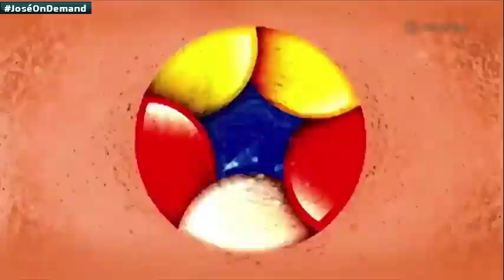Trecho Inicial do Barra Pesada Tucumã (16/07/2020)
RBA TV TUCUMÃ
Canal 51 | Tucumã - PA